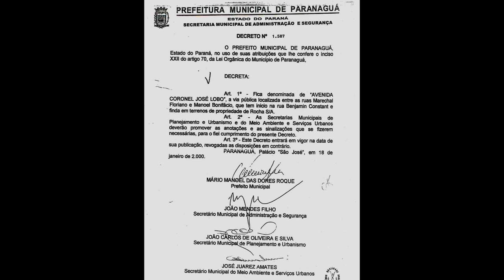AV CEL JOSÉ LOBO CEL JOSÉ LOBO CEL JOSÉ LOBO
Nesta refilmagem, percorri a Av. Coronel José Lobo no seu trajeto total: da Rua Benjamin Constant até a Av. Portuária.